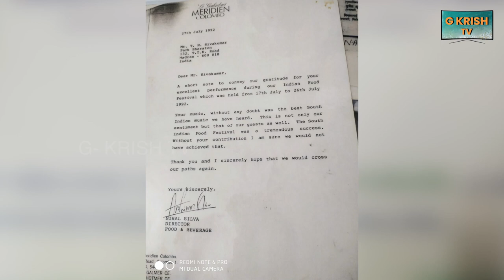Around The World With The Flute - A Memorable Musical Journey | Interview With TN Sivakumar | Part 2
Welcome to part two of an exclusive interview with Sri. TN Sivakumar, a carnatic Sangeetha Shiromani flutist. He talks about his overall musical journey, shares his experiences of travelling the world and playing the flute, working in the Tamil & Malayalam film industries, being conferred the title "Sangeetha Shiromani", training nearly 4,000 students across the world, among others.

TN Sivakumar was introduced to Carnatic music by his mother from a very young age. Due to an unfortunate incident while in school, he lost his vision. Despite extensive medical treatment, his vision couldn't be restored. Then, his parents took him to Kanchi Maha Periyavar - His Holiness Chandrasekara Swamigal for dharshan in 1968. His Holiness advised that the "bamboo stick" would lead him to a prosperous life. This divine advice led Sri Sivakumar to learn flute in carnatic music.

His first flute teacher was Smt. TR Navaneetham, a flute legend. Then, he trained for two years under Sri. TR Mahalingam, popularly called 'Mali'. TR Navaneetham was in fact Sivakumar's grand-uncle. Later, he received intense training from Dr. N Ramani & Dr. P Sitaram, for over a decade.

Over the next four decades, he has been part of several concerts within India and in many countries across continents. Aside from being a part of the music troupe for popular film back singer KJ Yesudas, he has worked in over 20 Malayalam films, the most notable one being "Pramadhavanam Vendum" from "His Highness Abdullah". Another highlight of his career is working on "Ithu Oru Ponmaalai Pozhudu" from the popular Tamil movie "Nizhalgal". Incidently, the song happens to be the first piece of work of prominent lyricist Vairamuthu.

He is equally proficient in Hindustani music, as well as western music. He is also well-trained in playing the veenai and violin, and teaches the same to his students.